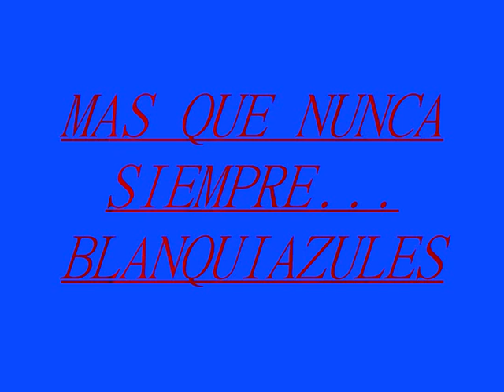HIJOS DE OBELIX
SD PONFERRADINA